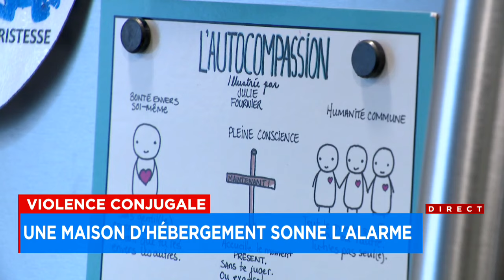Violence conjugale: une maison d’hébergement sonne l’alarme - reportage